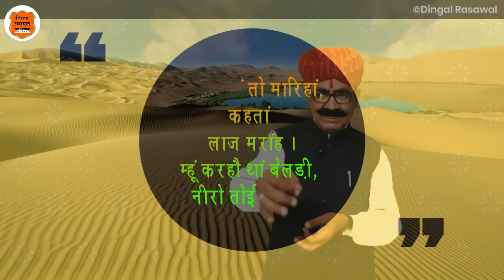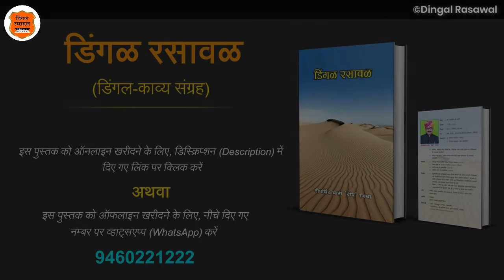राव खंगार और सोरठ री रहस्यमयी प्रेमगाथा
डिंगल रसावल पुस्तक (डिंगल काव्य संग्रह) को खरीदने के लिए नीचे दिए गए लिंक पर क्लिक करें -

और अगर आप ऑफलाइन खरीदना चाहते हैं तो नीचे दिए गए नंबर पर व्हाट्सएप करें: 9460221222

डिंगल रसावल में आज प्रस्तुत है -
 -:: राव खंगार और बींझा-सोरठ की रहस्यमयी प्रेमगाथा ::-
  || ऐतिहासिक बातपोश ||
लेखक एवं स्वर - दीपसिंह भाटी , निदेशक : डिंगल रसावल

 ➤ NOTE - All content used is copyright to Dingal Rasawal. Use or commercial display or editing of the content without proper authorization is not allowed.

© डिंगल रसावल - सर्वाधिकार सुरक्षित